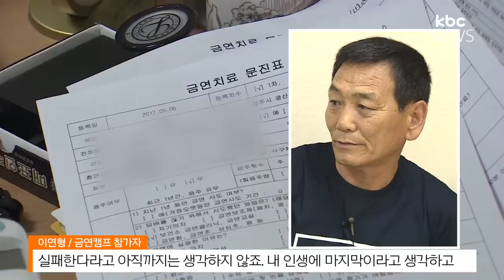담배 이제는 과학적으로 끊는다